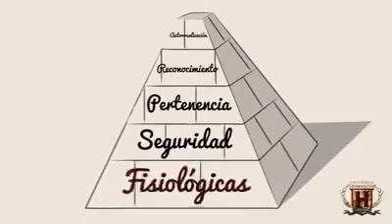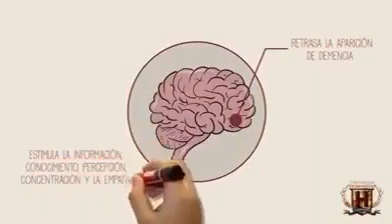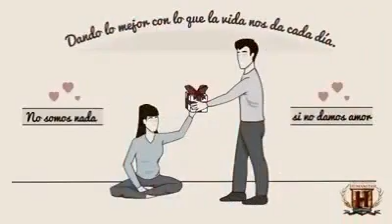Motivando los valores hunanos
Superación y comportamiento